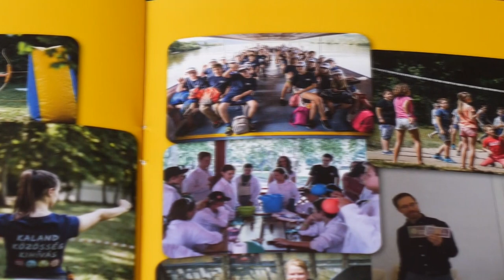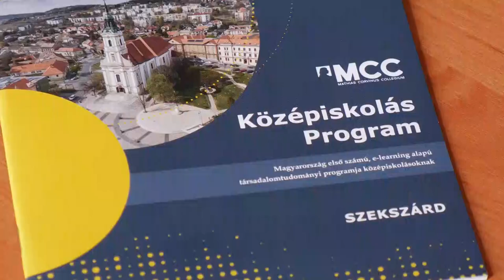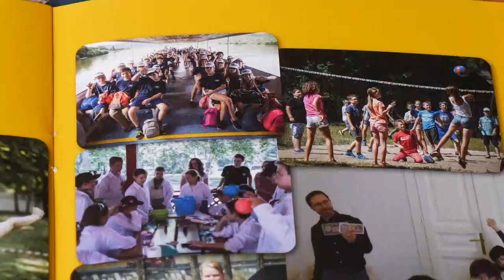20210723 kozeleti MCC